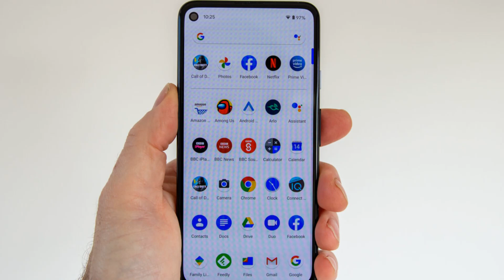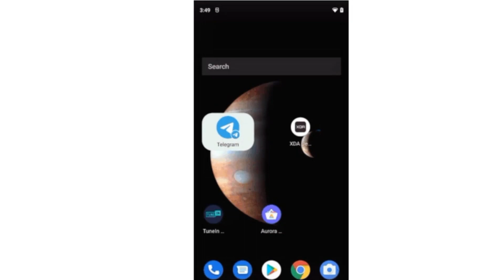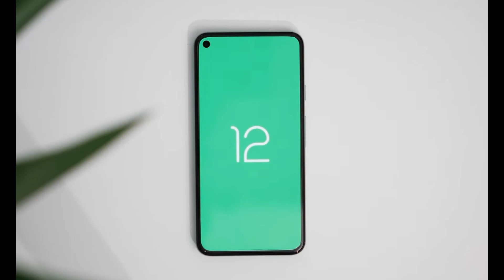ANDROID 12: Novo app da câmera, novas funções de interface e mais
LINK REVIEW SMARTWATCH AK76

Veja nesse vídeo as novas funções que estão chegando no Android 12, como melhoramento do app da câmera e muito mais, confira!